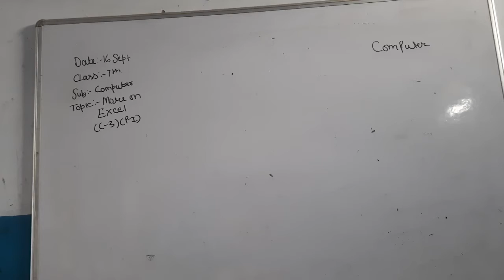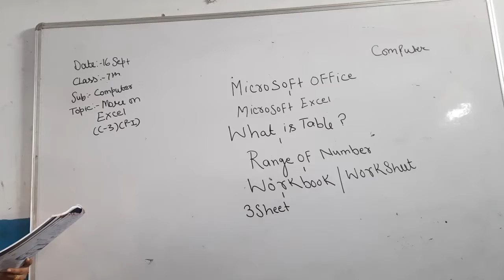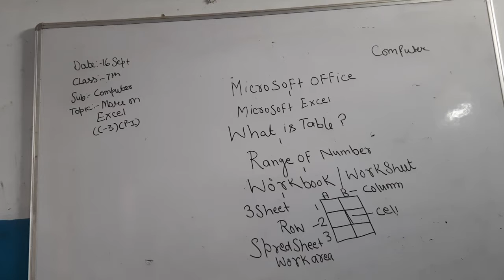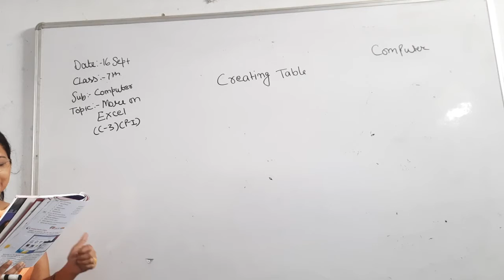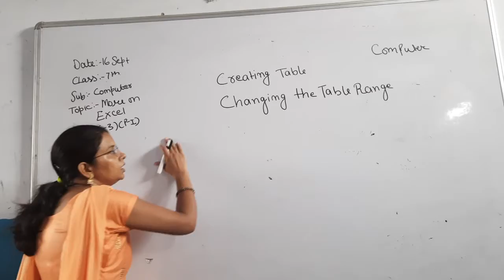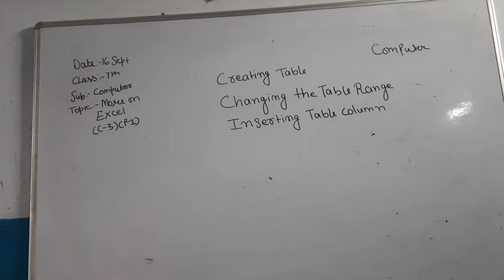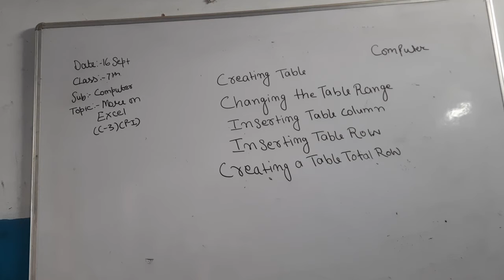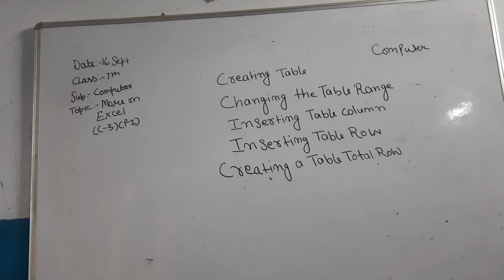7th Computer Ch 3 More on Excel Part 2